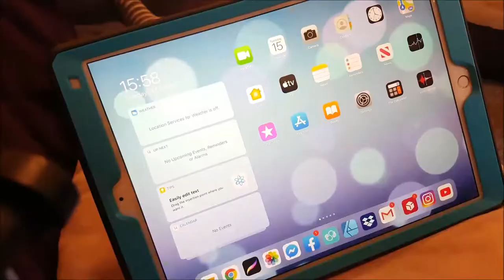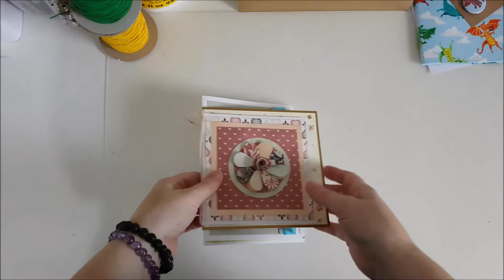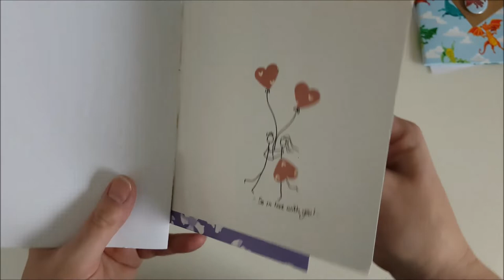Studio Vlog #006 - unboxing new stock and wrestling an umbrella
It has been just a little crazy here, possibly as it isn't long until the kids break up.  I have had some very productive days, and not too may fatigue induced naps which is good... hopefully I won't pay for that!
I even started some halloween designs which is a first for me!
Jen xx
Hope you have a wonderful week.

Jen xx

Business's whose orders I was creating are all found on facebook with these tags...
Fabric bought from Sew Sccrumptious, The Sewing Sanctuary and Pauline's Patchwork

Vlog recorded on Samsung Galaxy edge 7.